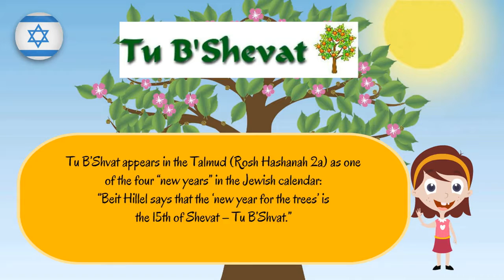Tu B'shevat Seder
What fruits do we eat for Tu B'shevat ?
A small video telling you what fruits are needed for Tu B'shevat.